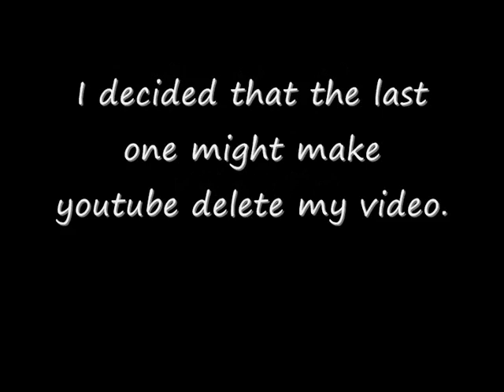MEL'S FIRST VIDEO EVER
Ahh I already wrote a description here! Well anyway, I have no idea what I said but it was probably sorry for no video last week and a day late one this week! I WILL get better! Maybe.